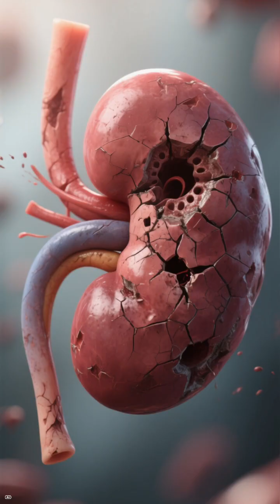The REAL Reason Your Kidneys Are Struggling (Not Salt!)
Most people blame salt or sugar for kidney problems… but the REAL danger comes from hidden foods that quietly burn and scar your kidneys without pain. Coffee creamers, artificial sweeteners, mixed alcohol drinks, green smoothies high in oxalates, processed meats, phosphate-packed frozen meals, and more — these everyday items create inflammation, crystal formation, dehydration, and chemical stress on your kidneys. This quick science-based breakdown shows what to avoid, what swaps protect your kidneys, and how to reduce silent kidney damage starting today. Perfect for anyone 40+, seniors, or anyone focused on wellness, prevention, and long-term health.